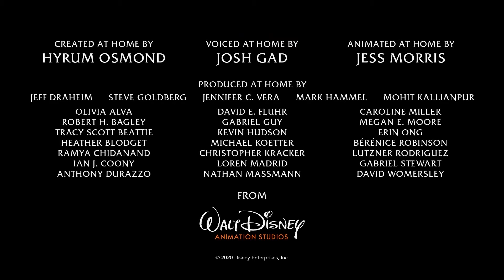Olaf's Birth From Elsa's Magic (2020) ONCE UPON A SNOWMAN